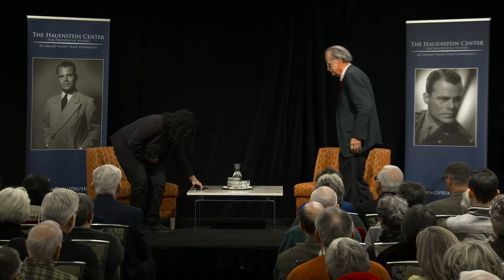Annette Gordon-Reed and Peter S. Onuf: "Jefferson and Slavery"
Annette Gordon-Reed and Peter S. Onuf: Jefferson, Slavery, and the Moral Imagination